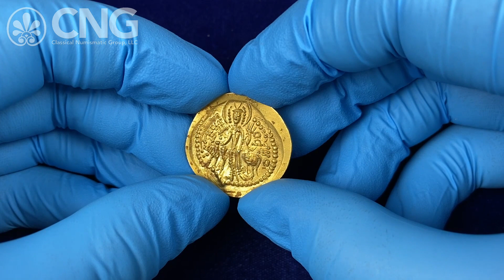CNG 124, Lot 421